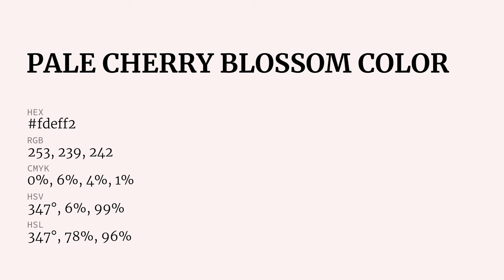Pale Cherry Blossom color fdeff2 hex Cool Red color fdeff2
What color is Pale Cherry Blossom ? fdeff2 hex, Cool Red color fdeff2

Hex fdeff2 Color Code is also known as Pale Cherry Blossom color

Hex fdeff2 Color code in RGB color code model is created after adding 99.22% red color, 93.73% green color and 94.9% blue color.
Hex fdeff2 Color code in CMYK color (process color) code model is generated after subtraction of 0% cyan, 06% magenta, 04% yellow, 01% black.